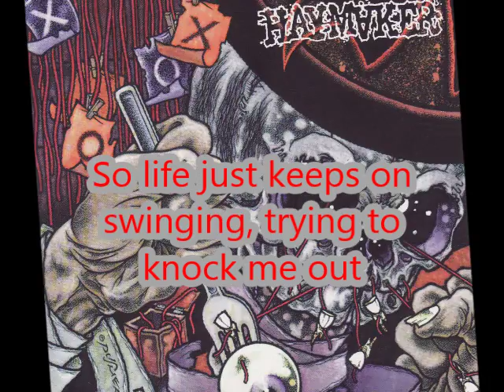Haymaker - It Only Gets Worse [Lyric Video]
Haven't made a lyric video in a long time... I hope you guys enjoy anyway, fucking love this tune and the lyrics are really excellent!

This song appears from the 2002 self titled LP released on Deranged Records.

Video will be taken down if requested by band or label, please just let me know and I will get to it asap. Thanks!